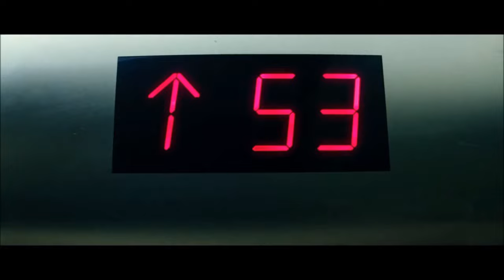Tortugas Ninja - Clip de la película - Ascensor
Clip de la película Tortujas Ninja del aclamado productor Michael Bay y protagonizada por Megan Fox y Will Arnett. Próximamente sólo en cines.